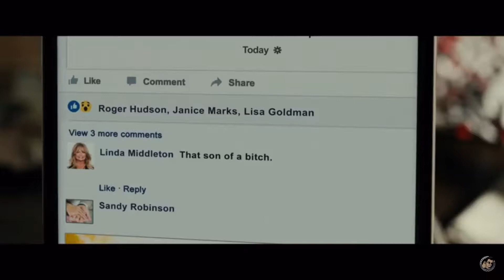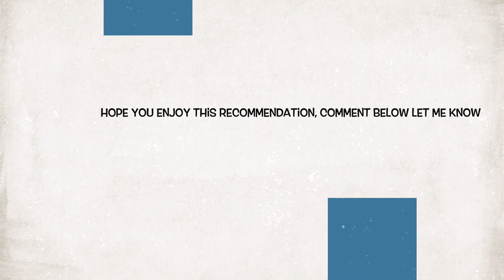FABRIZIA'S FILM&TV REVIEWS - Snatched - FILM RECOMMENDATION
TODAY'S CHOICE - Snatched - FILM.

FABRIZIA'S FILM&TV REVIEWS - DAILY RECOMMENDATIONS
 @ FABRIZIA'S FILM&TV REVIEWS FOR MORE JUST LIKE THIS.